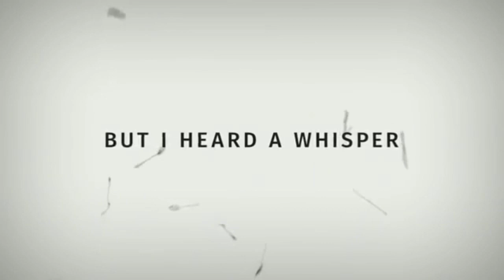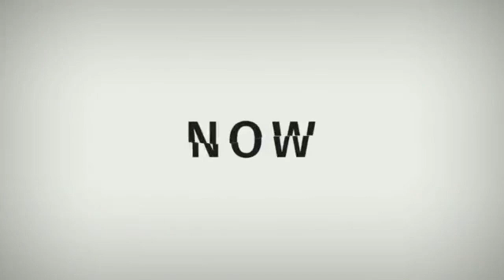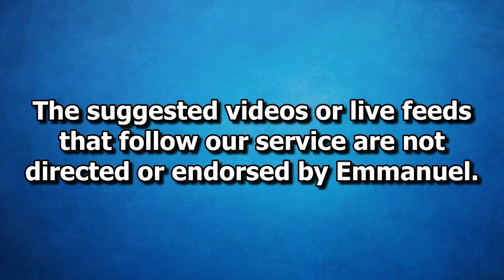EBC Service 5 23 2021